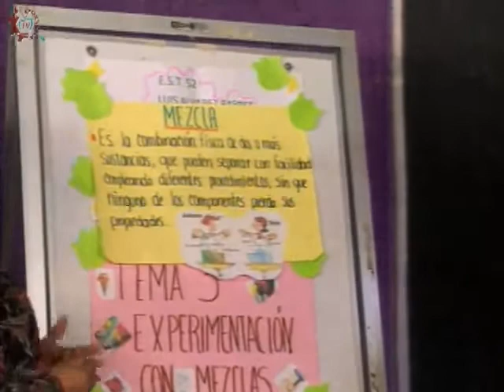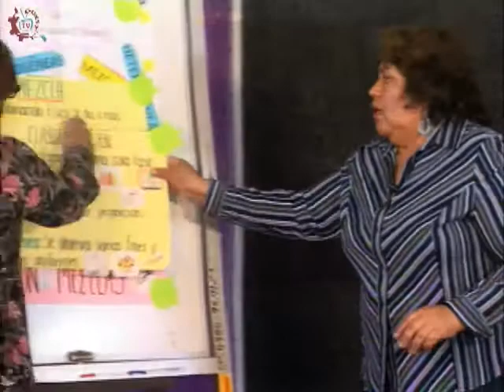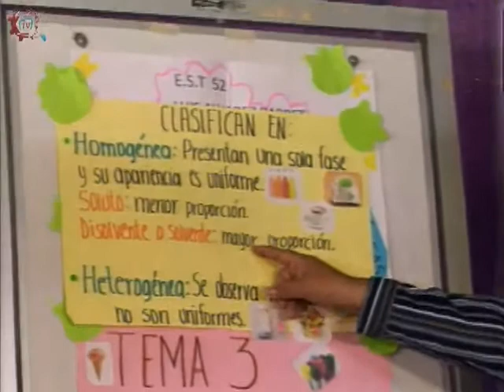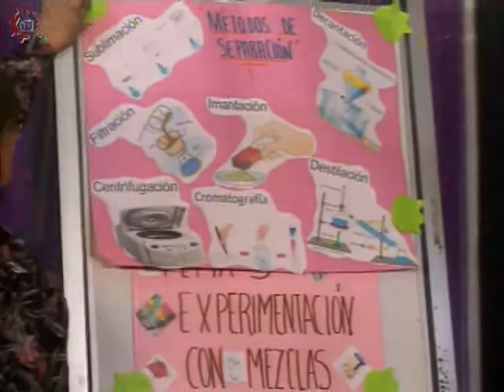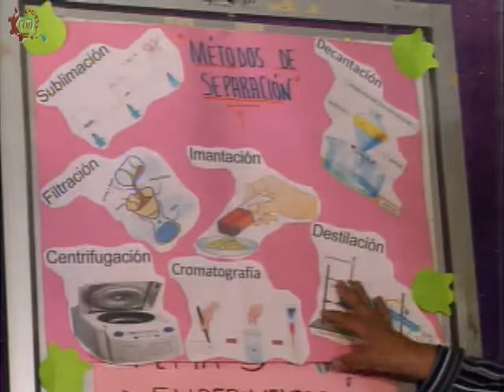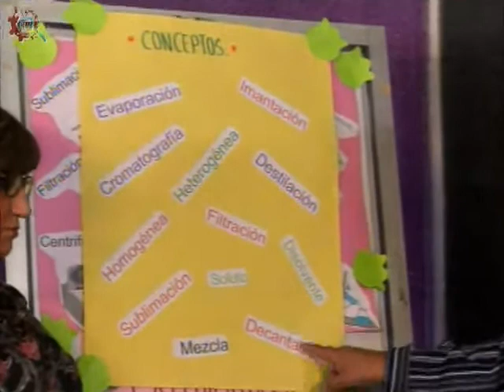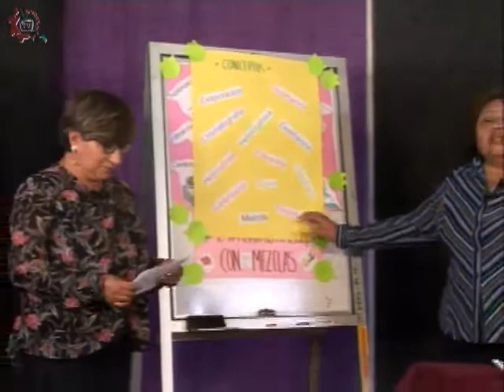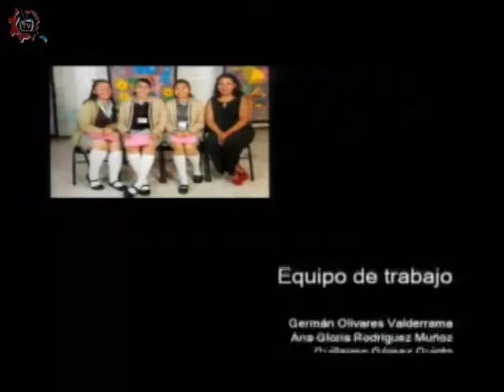CE 17-18/Ciencias: Química/EST 72